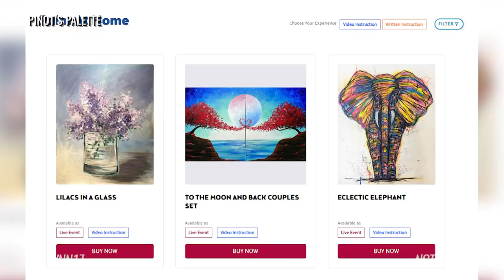Pinot’s Palette celebrates 10 years in Naperville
In December 2023, a painting studio in the heart of downtown Naperville celebrated 10 years in the community.